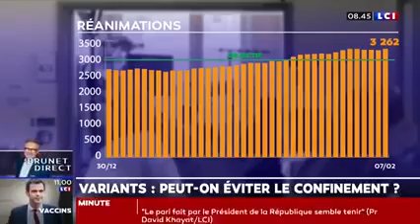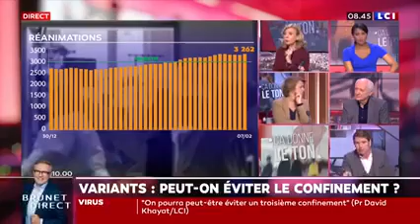Mesures sanitaires de la politique du pire